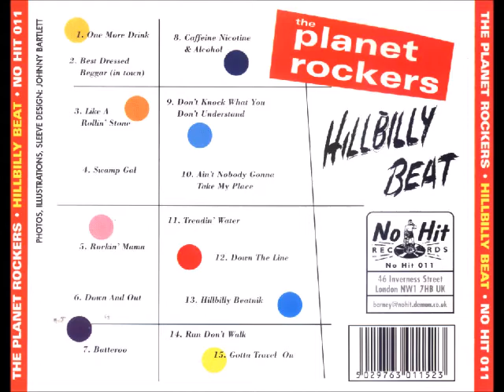the Planet Rockers - Don't knock what you don't understand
Nashvillian rockabilly
the Planet Rockers - "Hillbilly beat" - (No Hit records 011, CD - 2000 and LP - 2018)